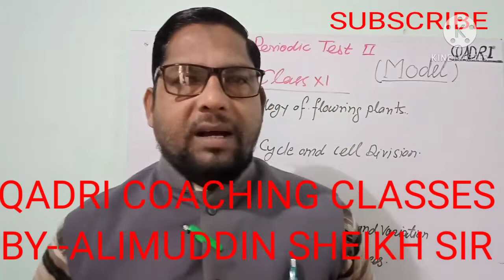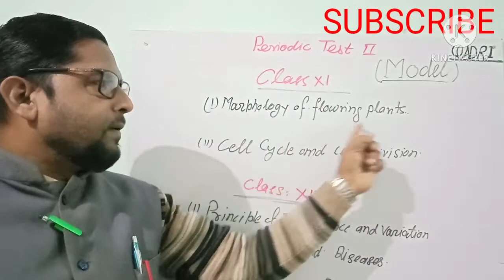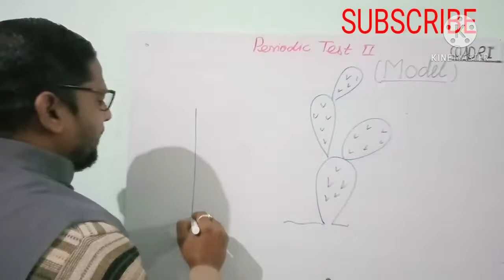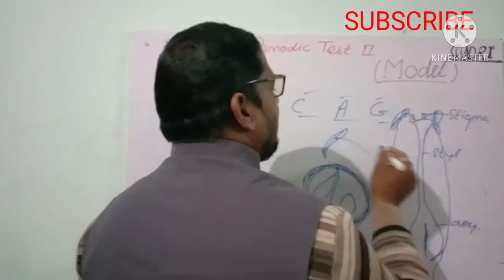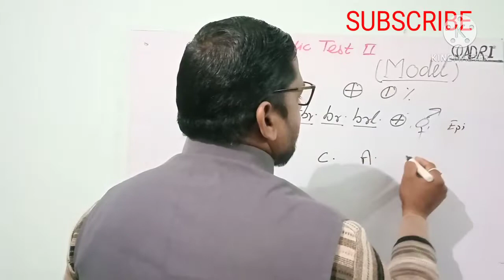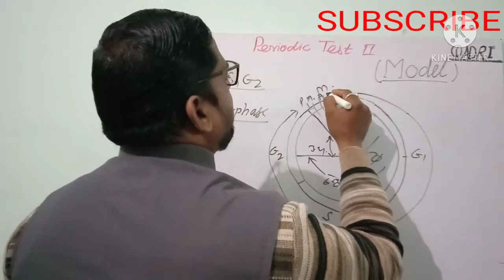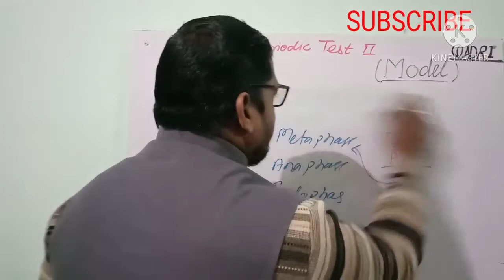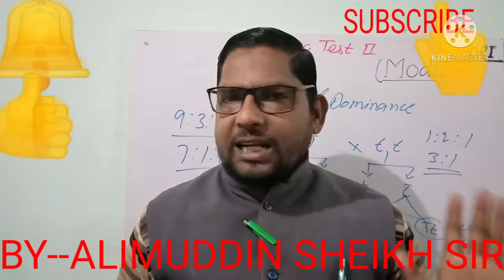TOPIC--MODEL UNIT TEST PAPER FOR CLASS -IX -X -XI- XII - BIOLOGY STUDENTS BY--ALIMUDDIN SHEIKH SIR F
FULL EXPLANATION OF MODEL UNIT TEST PAPER FOR CLASS IX X XI XII BIOLOGY STUDENTS ONLY BY--ALIMUDDIN SHEIKH SIR BOOKS--NCERT-&- DR. R. L. KOTPAL